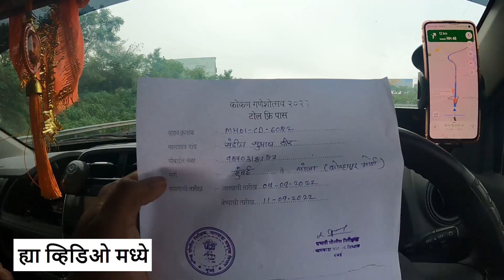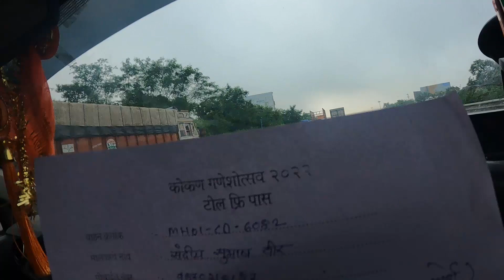पहिलांदाच केला पुणे सातारा महामार्गवर Toll Free कोकणात प्रवास | मुंबई ते लांजा | Konkan Road Trip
This travel video from Mumbai to Lanja has been shot in 9 Sept 2022. But because after coming back from kokan we started Devi Darshan videos. Thats why uploading this Kokan videos late. Sorry for the delay. This is just a fun travel vlog. In this you will get to see our travel from Mumbai to Lanja on Pune Satara Highway.